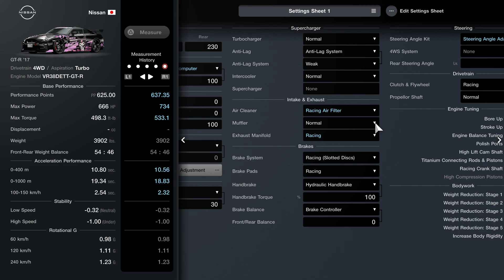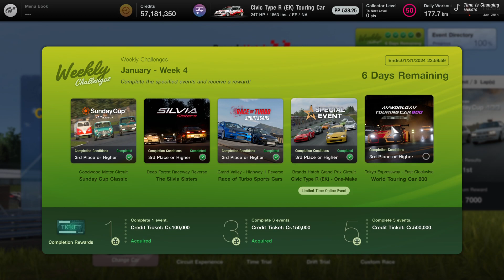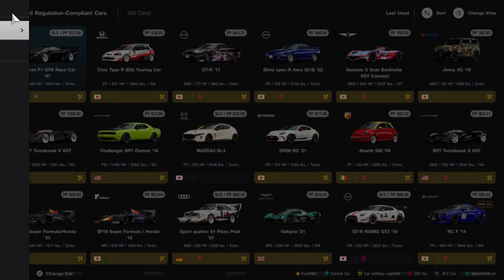Gran Turismo 7 weekly challenges race 1/25/2024 HD 1080p 60fps